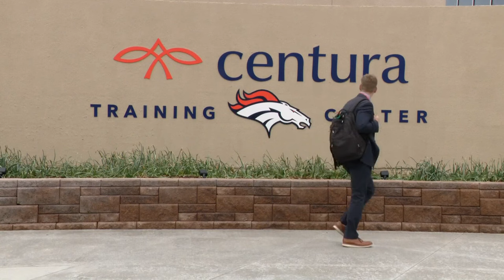Denver Broncos to build new $175-million team headquarters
The Broncos will break ground on the 205,000-square foot project – 30 percent greater than the team’s current facility – this spring and is scheduled to be completed in time for the 2026 season.

9NEWS (KUSA) is located in Denver, Colorado.